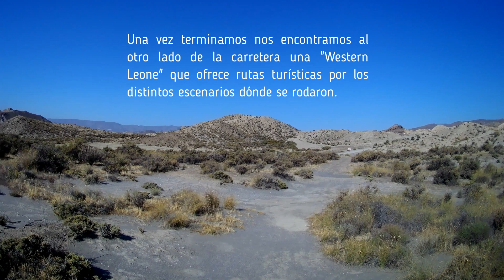Visitando el Desierto de Tabernas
Nuestra visita al Desierto al Norte de Granada. Un viaje nada lejos y muy cerca ya que te permite estar y disfrutar de la sensación de estar andando por ésta zona tan solitaria pero al mismo tiempo nada de soledad ya que te llena y revitaliza.
 A solo 50 min del Centro de Granada. Hay un parking y una gasolinera tienda.
Al otro lado de la Carretera se puede visitar unos estudios dónde se rodaron películas pero por el calor que hacía preferimos solamente subir hasta arriba a la montaña y verlo desde fuera. Muy recomendable pero volveremos  otro  dia a visitarlo.

Filmado el 05/08/2021 desde las 9:00- 13:00

Antes de volver a Granada paramos por Almeria ciudad para pasear por la playa.
Cronologia:
0:00 - 1:58. Llegada y paseo por el Desierto
1:58- 5:38. Subida a la montaña que rodea los estudios "Western Leone"
5:38 - 7:37. Vista de todo el valle
7:37- 9:25. Volvemos a bajar y vista de el paisaje desde abajo
9:25- 12:26. Paseando por el Desierto
12:26- Fin. Almeria una breve visita por la playa

Musica es del album "Recordando Musica del Oeste"

Gracias!